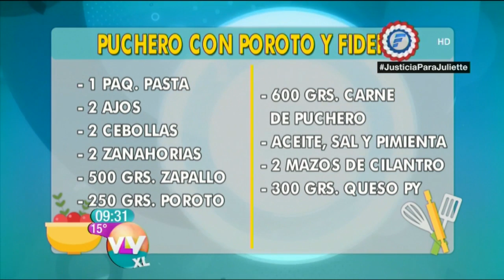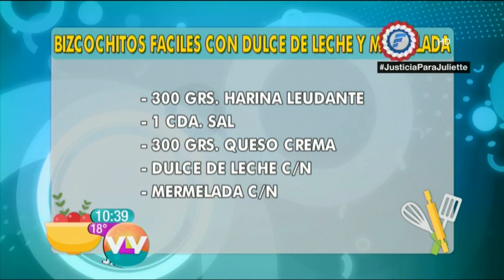Puchero con poroto y fideos y bizcochitos | Recetas Vive la Vida XL